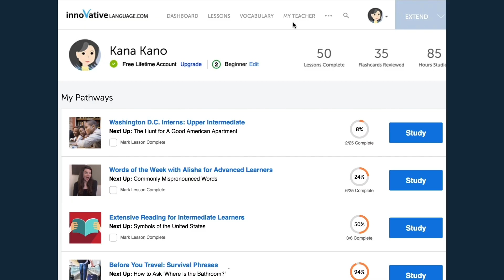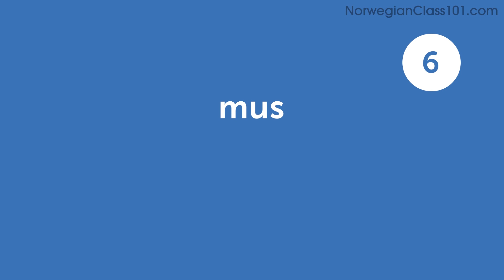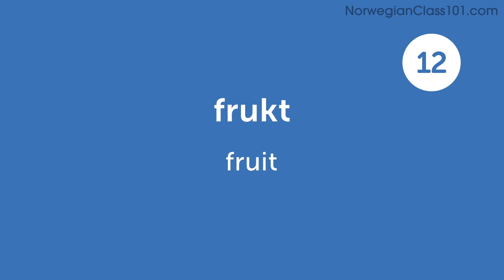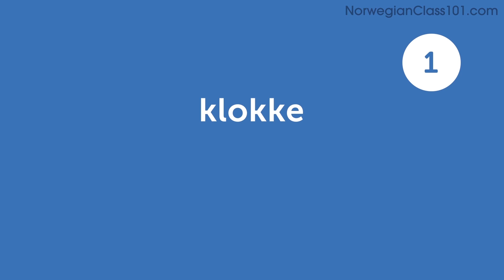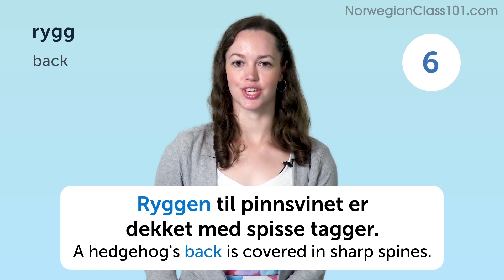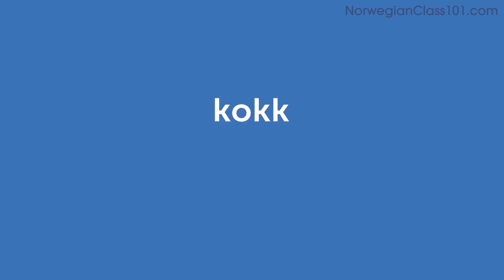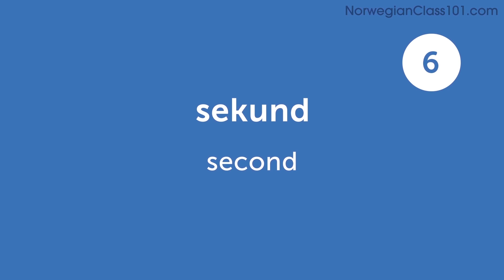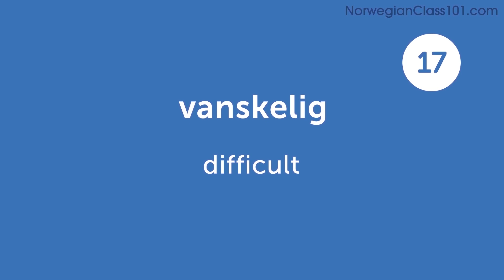200 Norwegian Words for Everyday Life - Basic Vocabulary #10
This is the best video to start building your Norwegian vocabulary.

In this series, we will teach you the core 800 Norwegian words that you must know if you're a an absolute beginner.